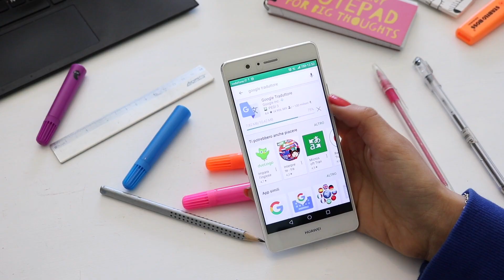STUDIARE INGLESE VELOCEMENTE e BENE! METODO Di STUDIO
COME STUDIARE INGLESE VELOCEMENTE e BENE! TRUCCHETTI per STUDIARE INGLESE A SCUOLA ANCHE PER BAMBINI e PRINCIPIANTI! Come studiare i verbi irregolari? VI SVELO I MIEI TRUCCHETTI!